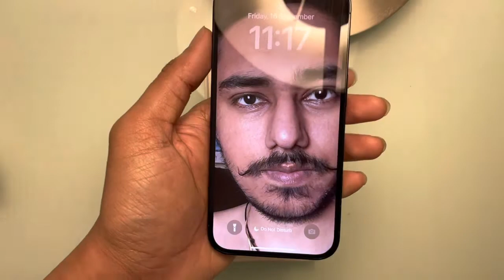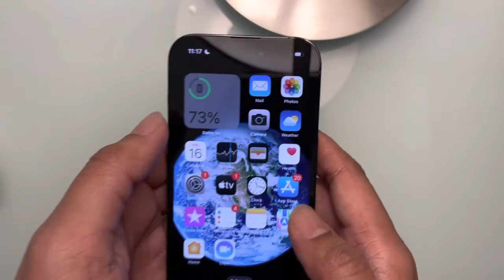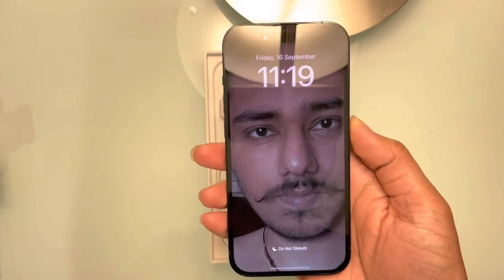New IPHONE 14 Pro Unboxing & First impressions, Dynamic Island Madness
Doston Aaj IPHONE 14 pro ki sale ka first day hai, aur main aapke liya laya hoon first day first show of IPhone 14 pro, Vedio ko ant tak dekhiyega aur apne comments karke bataye ki aapko mera vedio kaisa laga.

Opinion mentioned in this vedio is completely personal and based on my usage only.